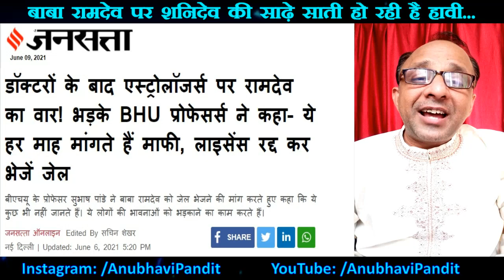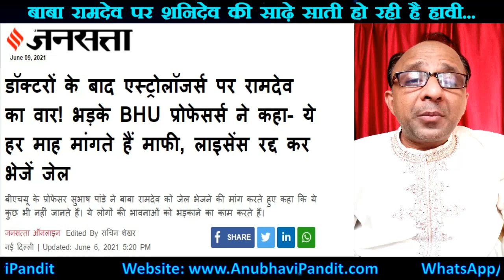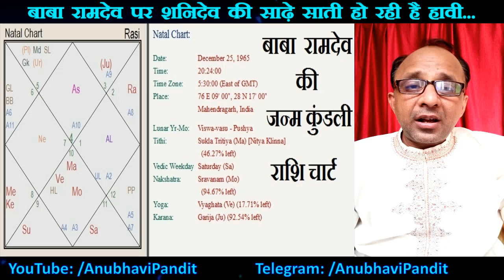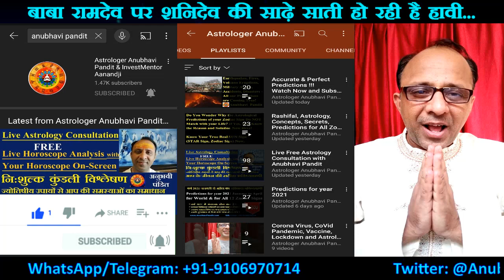बाबा रामदेव ने ज्योतिष विद्या, मुहूर्त, शुकन-अपशुकन पर अनर्गल विवादित बयानबाज़ी क्यों की? पार्ट 3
Baba Ramdev Vivadit Bayan Controversy on Jyotish Astrology Shukan Apshukan Muhurt - Part 3

बाबा रामदेव पर शनिदेव की साढ़े साती हो रही है हावी... अब तो यह भी होगा... मेडिकल सायन्स, एलोपैथी, फार्मा कम्पनीज़, ज्योतिष विद्या और अन्य विषयों पर बाबा रामदेव अनर्गल बयानबाज़ी क्यों करते हैं? अब आगे बाबा रामदेव के साथ क्या-क्या होगा? बाबा रामदेव अर्थात रामकिसन यादव की जन्मकुंडली का विस्तृत विश्लेषण और इन सभी प्रश्नों के सटीक जवाब - अनुभवी पंडित आनंदजी की प्रस्तुति। बाबा रामदेव की जन्म कुंडली का विश्लेषण, राशि चार्ट, नवांश चार्ट, दशांश चार्ट और विंशोत्तरी दशा का विश्लेषण।

Baba Ramdev Controversy on Allopathy, Pharmacy, Astrology, Jyotish - Baba Ramdev par Shani Dev ki Sade Sati ka Prabhav. What will happen with Baba Ramdev in Future? Answers with Detailed Horoscope Analysis of Birth Chart of Baba Ramdev including Rashi chart, D9 chart, D10 chart and Vimshottari Dasha. Presented by Anubhavi Pandit Aanandji.

For  LIVE  Astrology  Consultation  and  Concurrent Astrological Guidance and Knowledge,

Our Must Watch Videos... Don't Miss...Also Share with those for whom you Care ...

(7) Astrological Analysis, Technical Analysis & Predictions about Nifty, Banknifty and Stock Markets Worldwide along with Profit-Making Ideas